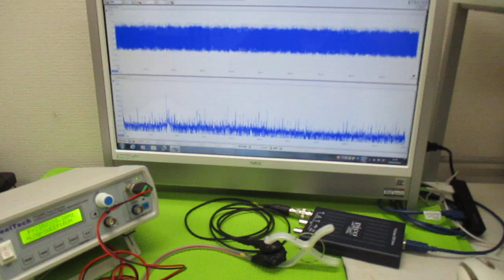超音波プローブの発振制御による表面検査技術 ultrasonic-labo